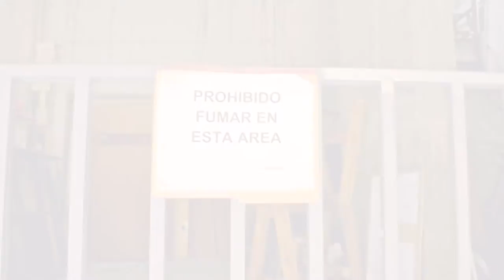Jorge Guerra - Trombonista - Unearte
Cámara: Manaure Paredes

Músico: Jorge Guerra

Edición: Manaure Paredes